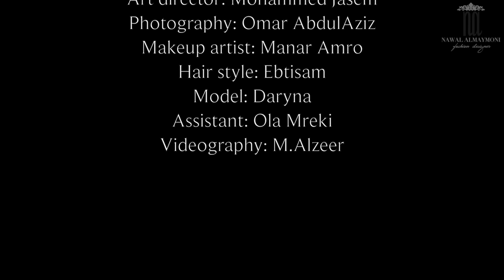Behind Scence: Jewellery Fasion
behind scence for Fashion Photography
Client: Designer Nawal Maymoni
Project: Jewellery | Summer 2015
Photographer: Omar Aziz
Art Director: Mohammed Jassem